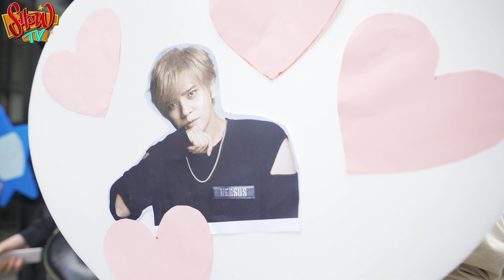SHOW TV｜環島旅程發生意外了....跟大家說聲抱歉